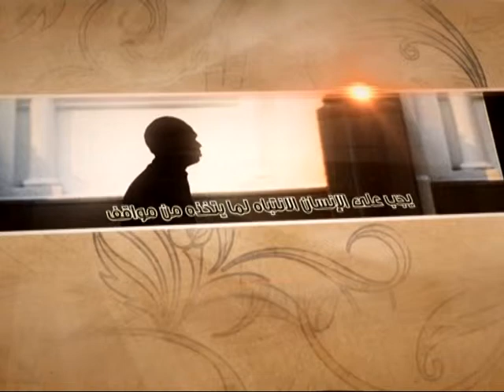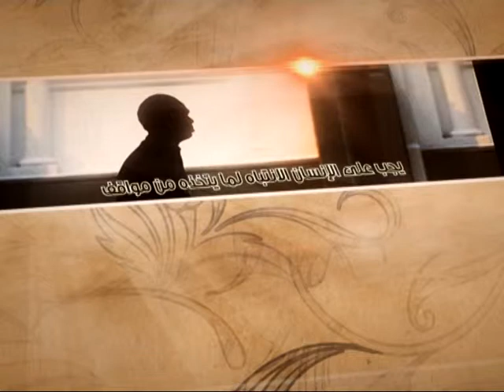العبقات - زوايا العمل المشترك - آية الله الفقيه السيد محمد رضا الشيرازي رحمه الله